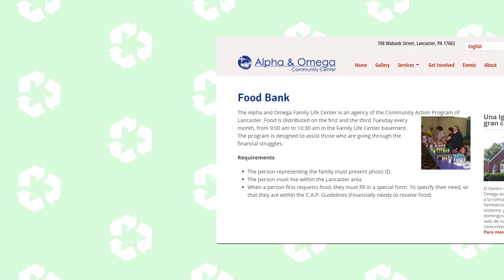Green Kids Corner Episode 5: Food!